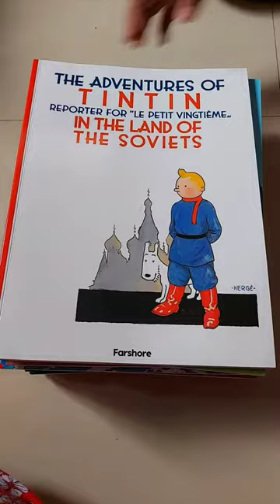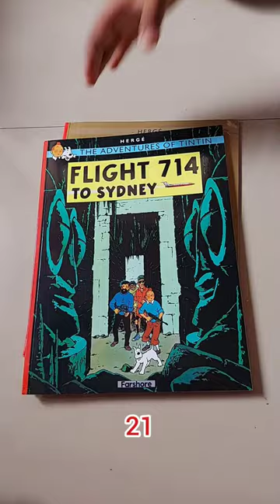unboxing Tin Tin COMICS FULL SET BOOK # FLIPKART#best LOWPRICE#online